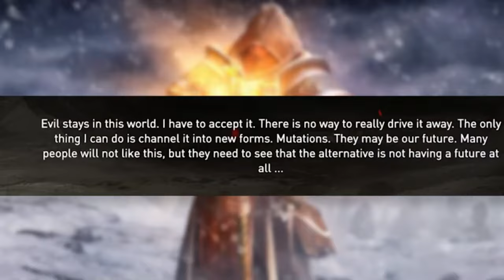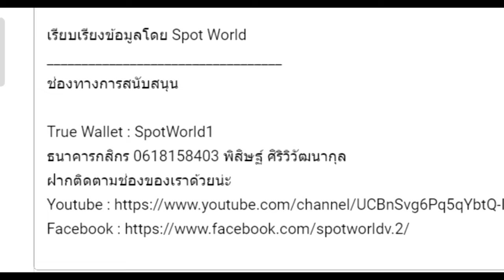สรุปเนื้อเรื่องเกม Lord of The Fallen ทั้ง 2 ภาค | Spot World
สรุปเนื้อเรื่องเกม Lord of The Fallen ทั้ง 2 ภาคนี้เป็นการนำคลิป Lord of The Fallen ทั้งสองภาคมารวมกัน หากผิดพลาดประการใดต้องขออภัยมา ณ ที่นี้ด้วย

00:00  Lord of The Fallen 2014
07:28  Lord of The Fallen 2023

True Wallet : SpotWorld1
กสิกรไทย : 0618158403